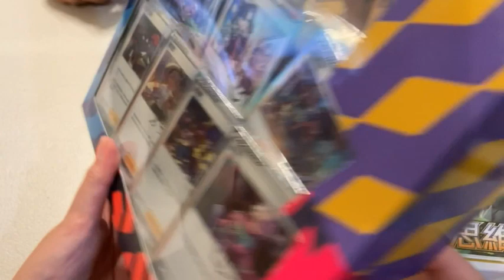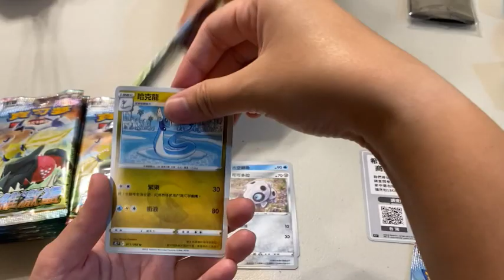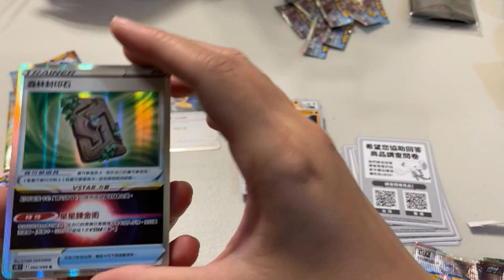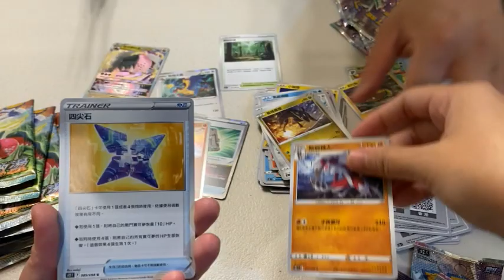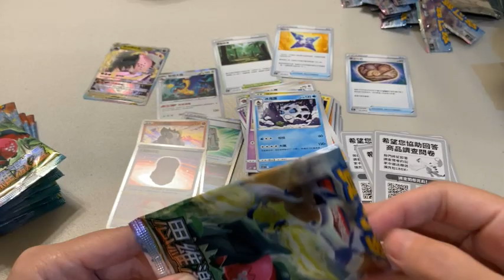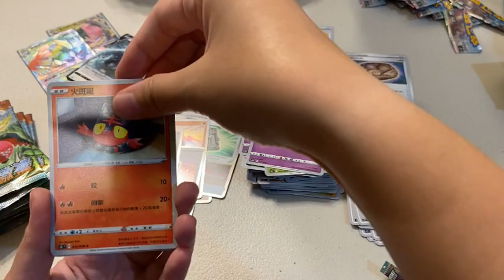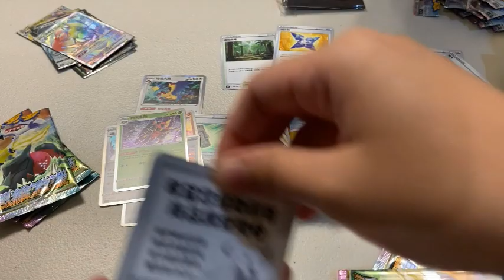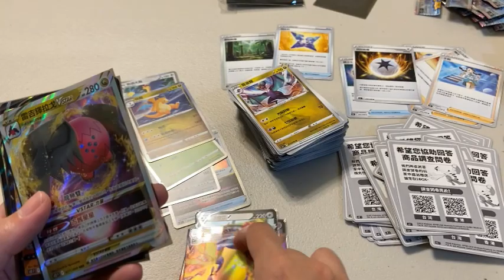【PTCG 中文版 開箱】 寶可夢集換式卡牌遊戲 PTCG S12F 思維激盪 強化擴充包 開箱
只要訂閱〝為了興趣放棄工作〞截圖私訊到粉絲專頁
小編確認過後即會將GO 博士的研究 序號發給各位，數量有限!!發完為止喔!!!